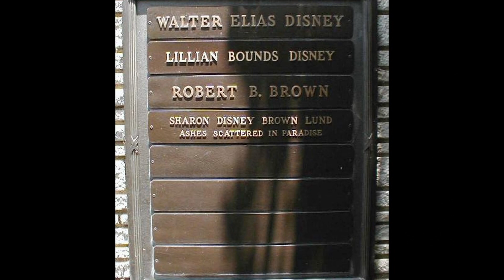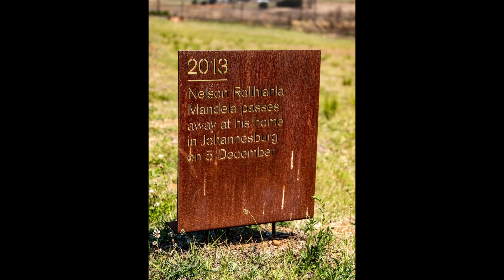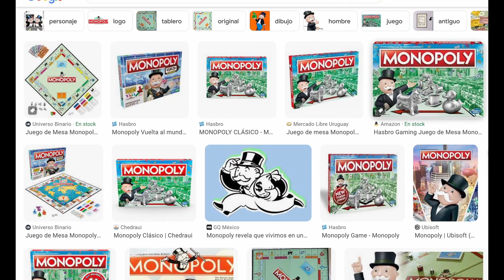Recuerdos Divergentes: El Efecto Mandela es Real?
Descubre si has sido afectado por el Efecto Mandela, ¡Descubre el enigmático Efecto Mandela en acción! Este video te llevará a un fascinante recorrido por varios ejemplos sorprendentes que desafían nuestra percepción de la realidad. Exploraremos memorias colectivas divergentes, cambios inexplicables en la historia y misteriosos recuerdos compartidos. ¿Es una ilusión, una coincidencia o una puerta a universos paralelos? Acompáñanos en esta intrigante investigación mientras desentrañamos los enigmas del Efecto Mandela.